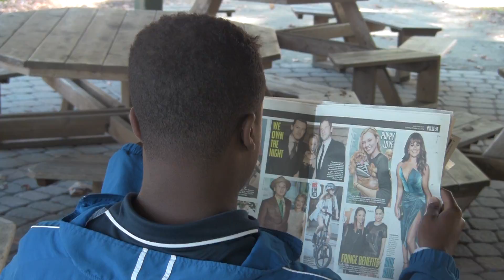Sunday Smooth Fail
this is a little project that the group and i did for class hope you like it, now adays its hard to get a girlfriend so ryan trys to get advice from the wrong person